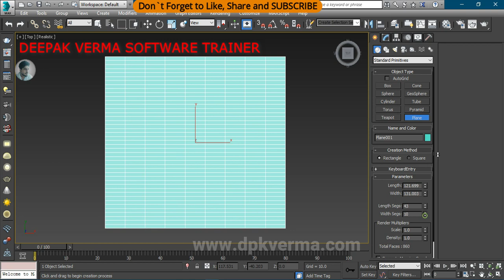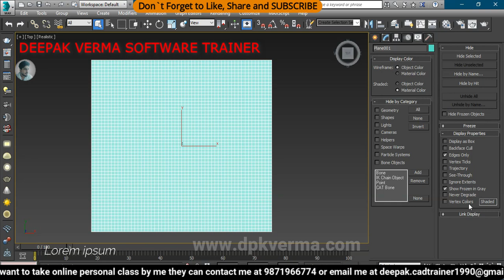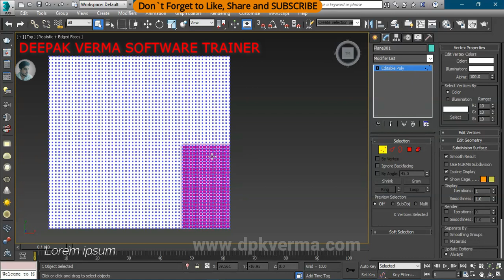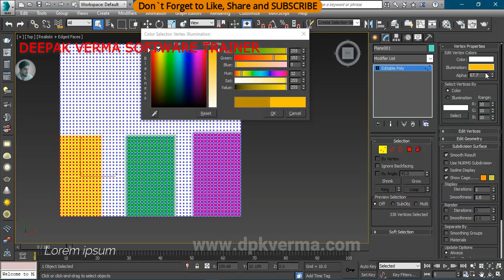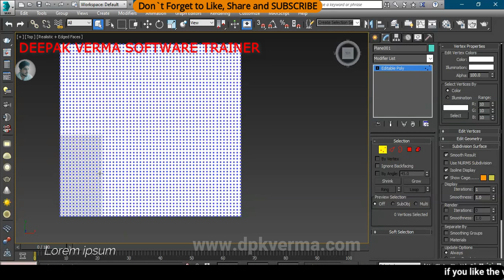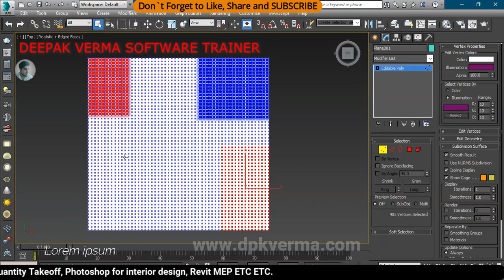#72 | VERTEX PROPERTIES | COLOR OF VERTEX | 3DS MAX FULL TUTORIAL FROM BASIC TO ADVANCE LEVEL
This tutorial covers Vertex Properties and how to change the Color of Vertices in 3ds Max, making it ideal for both beginners and advanced users.
You'll learn how to manipulate individual vertex settings for better control over your 3D models.
The video provides clear, step-by-step guidance to enhance your modeling workflow in 3ds Max.